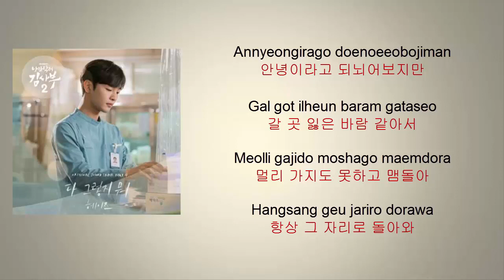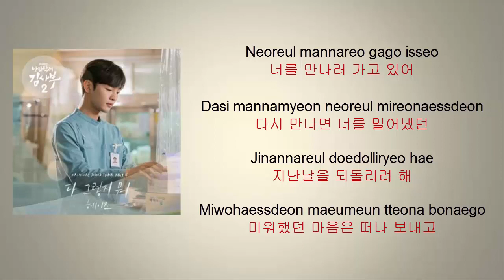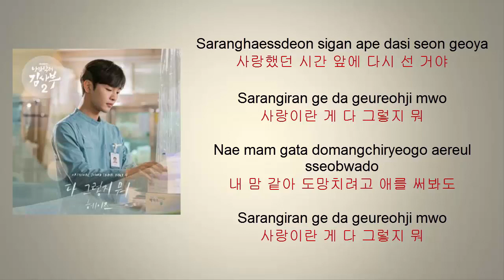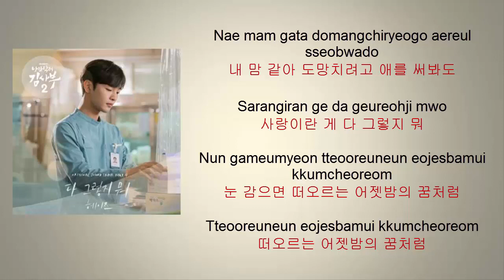헤이즈(Heize)-다 그렇지 뭐 낭만닥터 김사부 2 OST Part 4 Lyrics